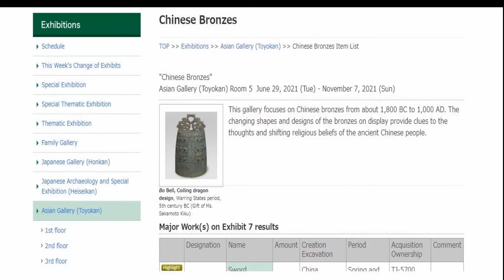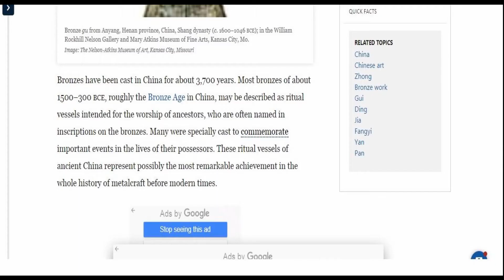Chinese Bronzes at the Tokyo National Museum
See full Interactive video on Chinese Bronzes at the Tokyo National Museum

Going to Tokyo Visit the Tokyo National Museum and see these amazing collection.